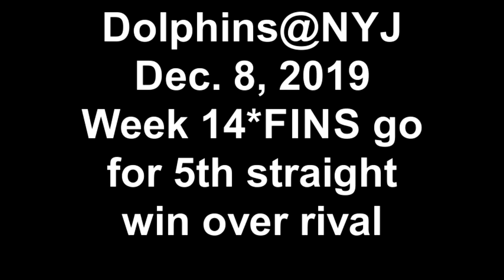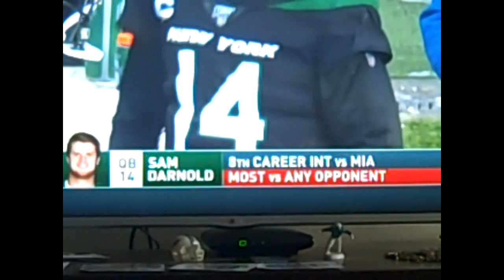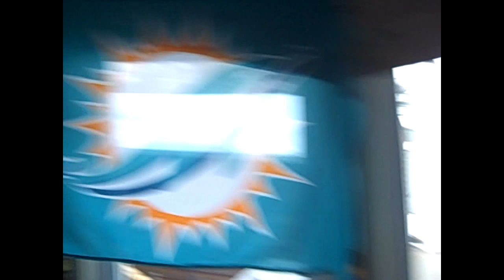Dec. 8, 2019 Dolphins@NYJ*Wk14*FINS go for 5th straight win over rival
Disappointing. Need to get better.  No excuses.  NYJ was down and out.  And, a surprising call near the end of the game proved to be too much trouble to handle.  Rats.